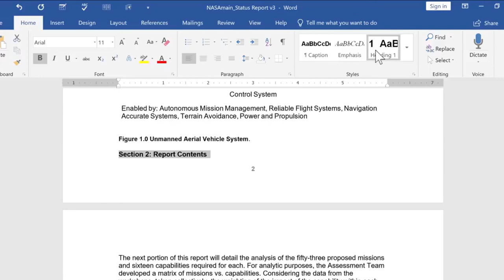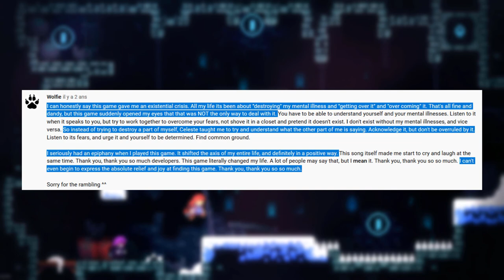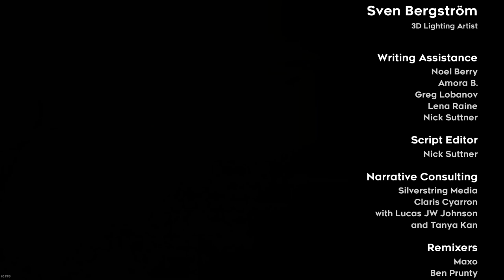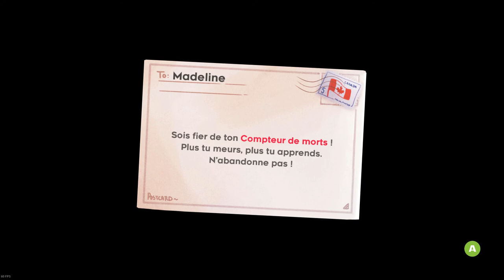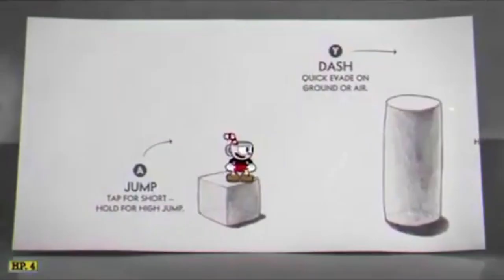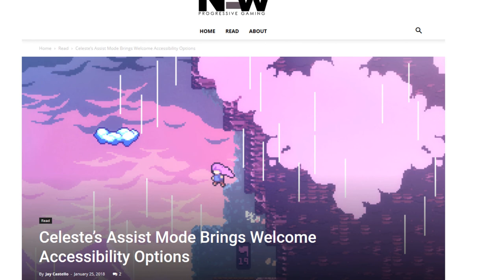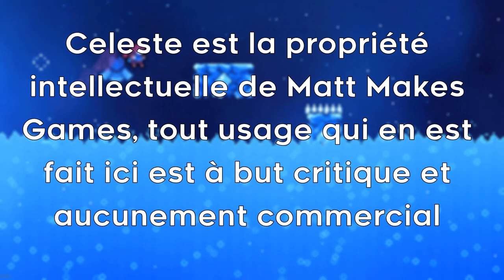Celeste - Analyse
Parfois, un jeu sort de nulle part, réussit tout ce qu'il entreprend et redéfinit son genre. Celeste est un de ces jeux. Vous êtes dans le 20e épisode de Esquive la boule de feu, une vidéo qui décortique en longueur le game design de ce platformer canadien.

Intro: (00:00)
Gameplay & structure: (02:20)
Esthétique: (08:02)
Narration: (19:19)
Difficulté: (25:14)
Bienveillance: (35:22)
Conclusion: (39:48)